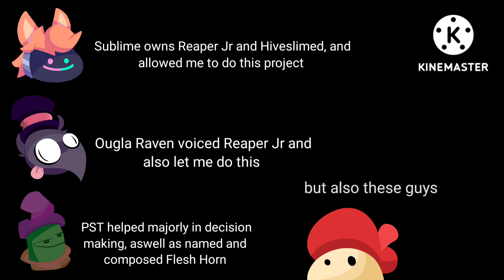Reaper Jr's Range: Full Song (Ft. PST-76, Sublime, and OuglaRaven)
The full song is here! Hope y'all enjoyed my first legit island!